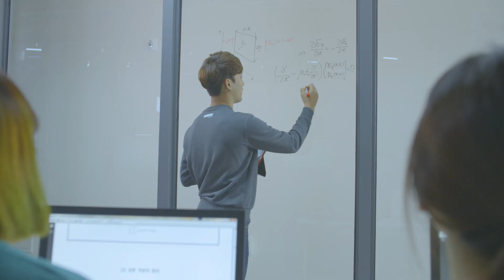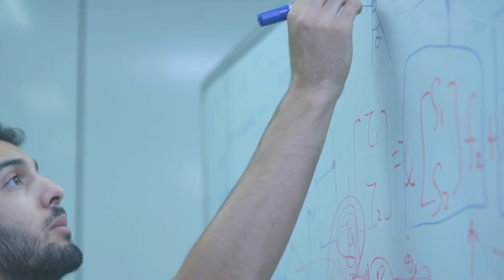DGIST Graduate School - Robotics Engineering